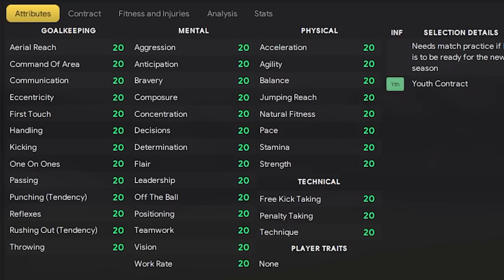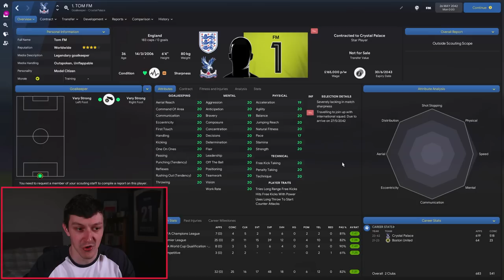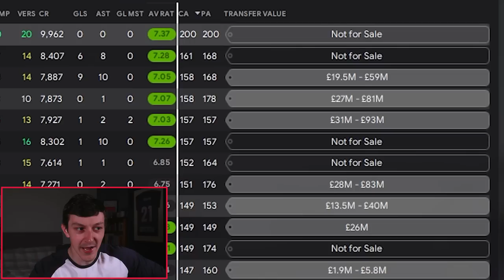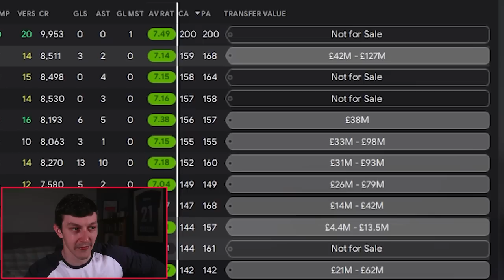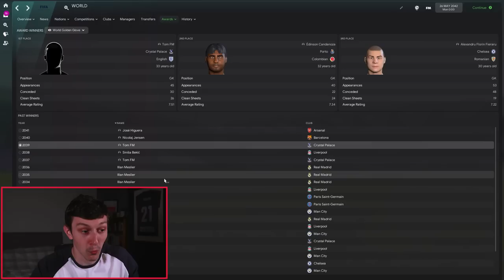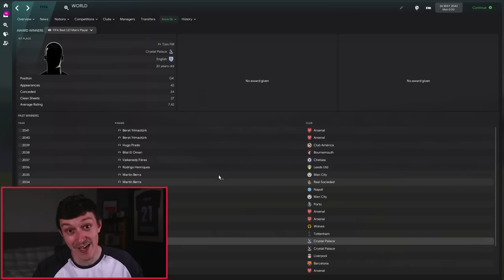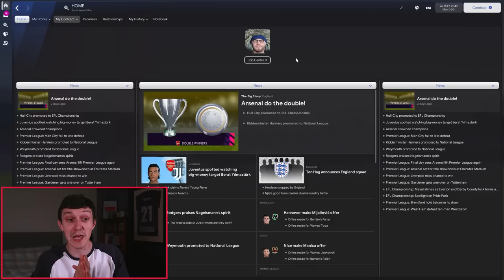I created the PERFECT GOALKEEPER in FM22 and this happened...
I created the perfect striker in FM22 and simulated his career to see how he gets on. Will the perfect player go on to win every FIFA The Best Goalkeeper or will they end up playing for a mediocre team that doesn't win anything? Let's find out what happens with this wonderkid and how his career unfolds!